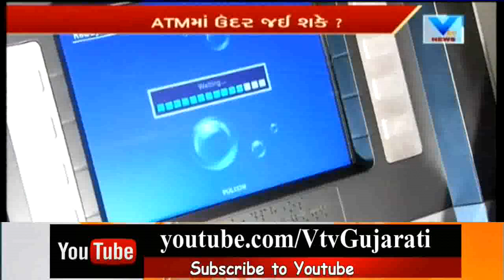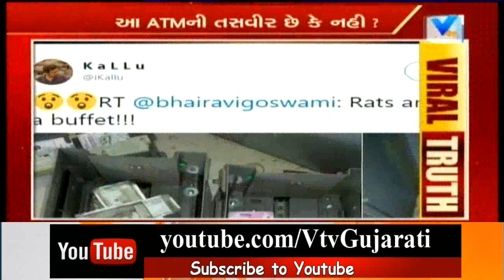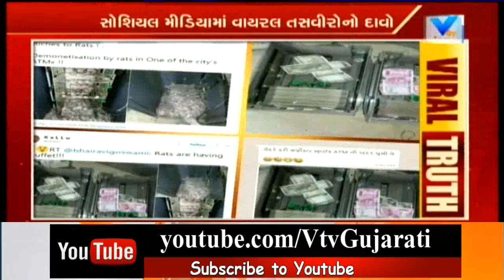Viral Truth: Of Rat/Mouse`s Surgical Strike on ATM Machine | Vtv News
Viral Truth: Of Rat/Mouse`s Surgical Strike on ATM Machine.